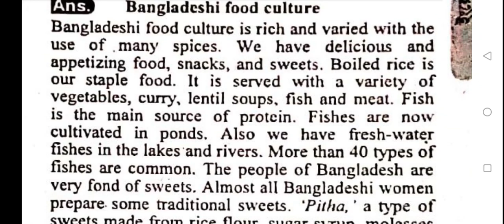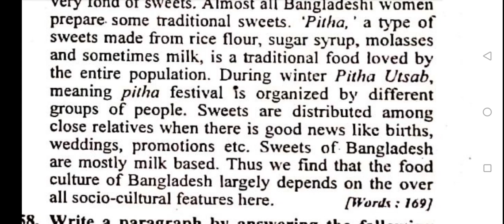Paragraph on Bangladeshi Food Culture